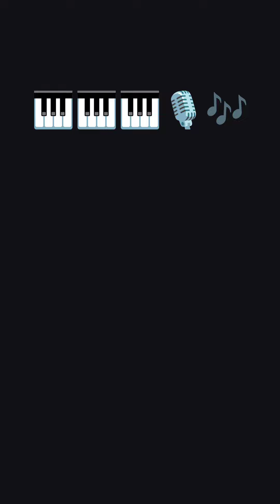Lolita Band MT - Cover 15.8.2023